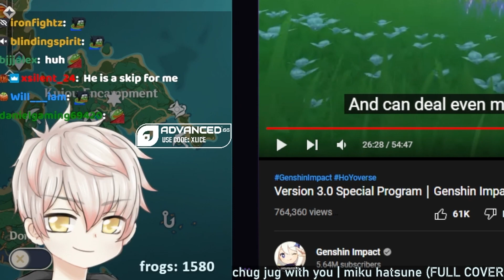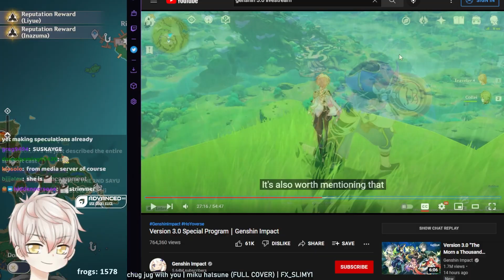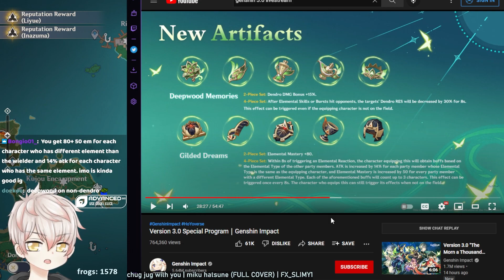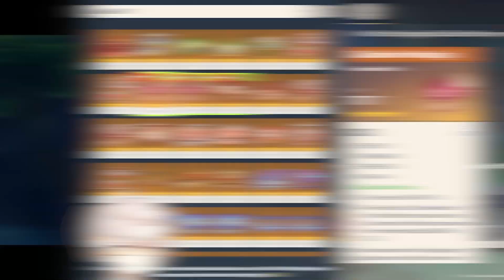5 THINGS IM MOST EXCITED FOR IN SUMERU (3.0 GENSHIN HIGHLIGHTS)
and just like that I'll never farm the Crimson Witch domain again...
▼ EXPAND ME ▼